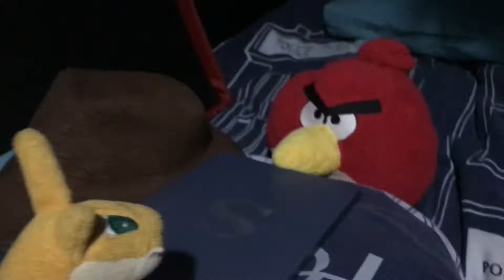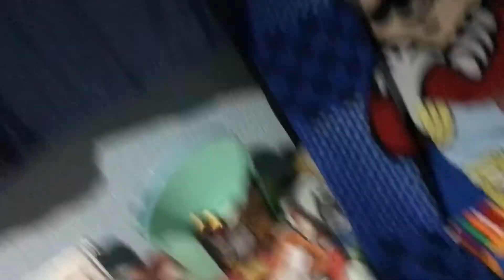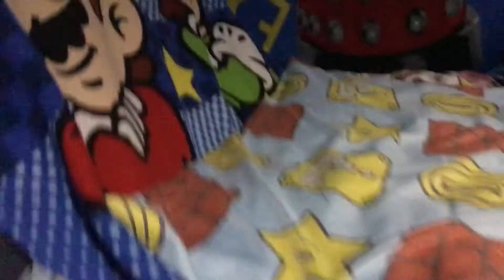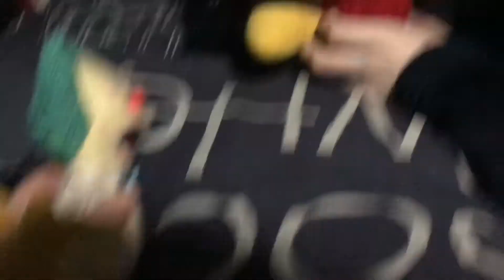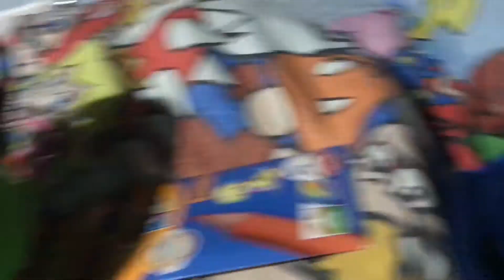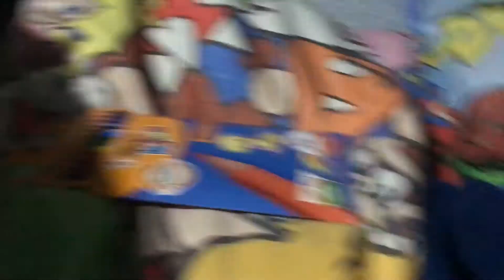Framed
The Retards: Unlimited

Beloved, yet controversy star, Krusty The Clown is Framed for armed robbery, by his own punching bag; Woody The Jackass.